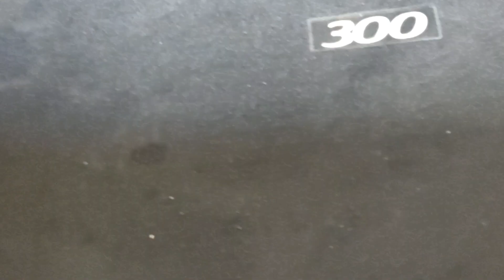locacion de batería 2012 Chrysler 300 S 3.6